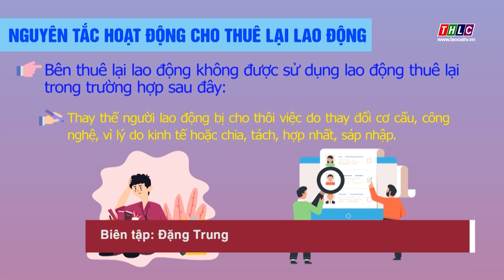Nguyên tắc hoạt động cho thuê lại lao động | THLC